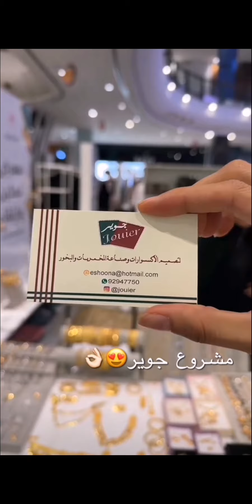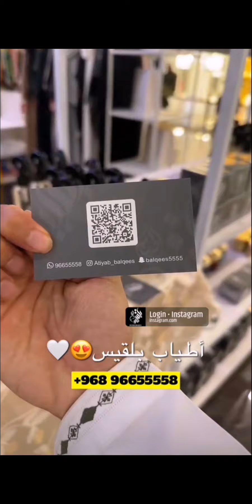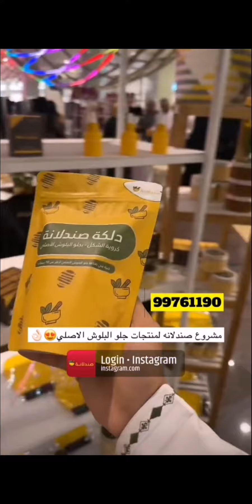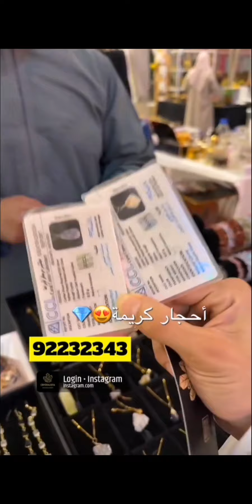محمد العريمي ' معرض تمكين و إرتقاء للآسر المنتجة..